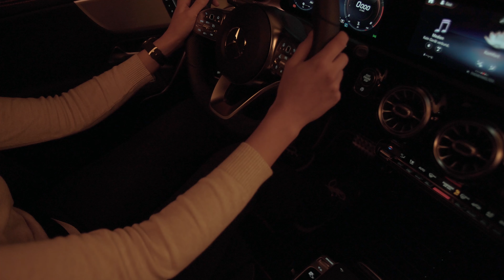2020 Mercedes-Benz CLA interior teaser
Mercedes-Benz has dropped another teaser of the 2020 CLA and this time we get to see its new interior, which features sensors that can automatically turn on the some light when motion is detected.